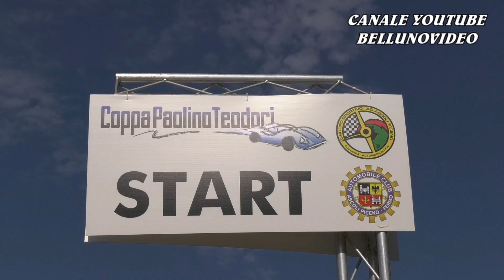SALITA COPPA PAOLINO TEODORI 2023 | JHONNY D'AGOSTINO | FIAT 500 BIC GR.5 700 | VIDEOCLIP